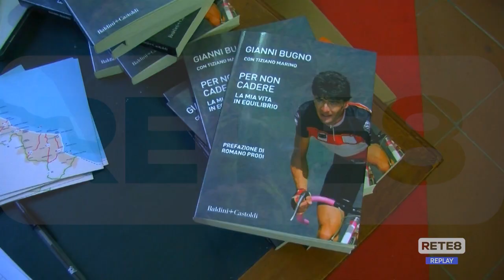Ciclismo - Bugno e Chiappucci per la tappa vastese del Giro d'Italia